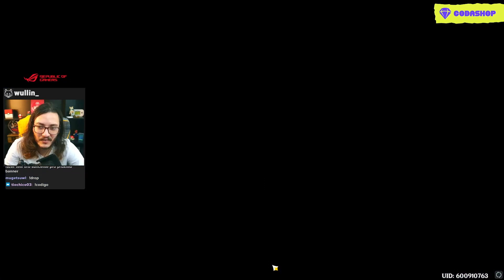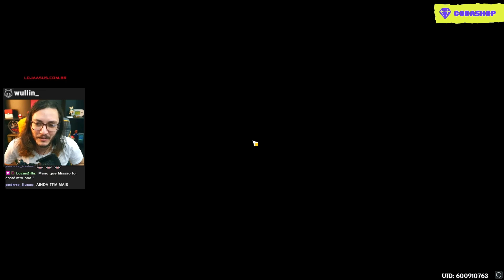REAÇÃO DO LUDER A NAHIDA E HUKKHADEVATA 😭